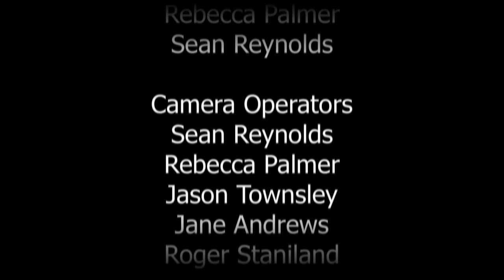Ghosts Caught on Camera at The Lord Eldon. Unseen footage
Never seen before footage from paranormal investigation series Ghost Dimension. Ghosts caught on camera. Filmed in The Lord Eldon